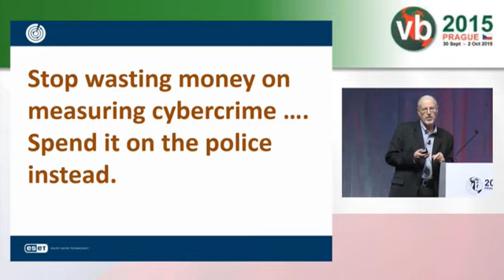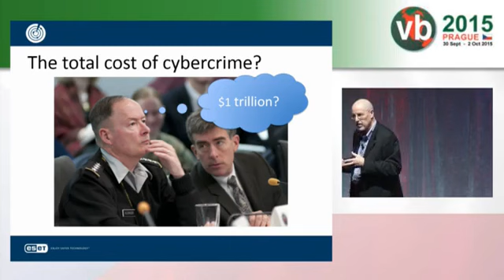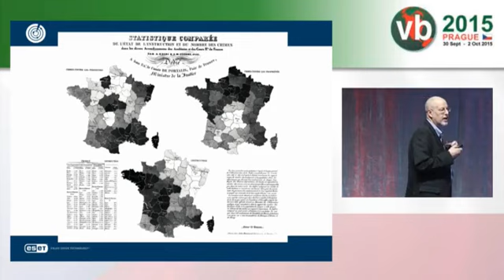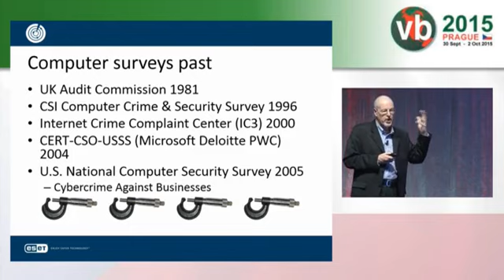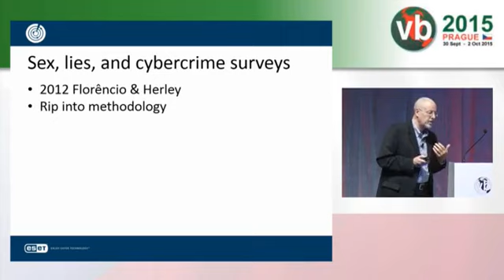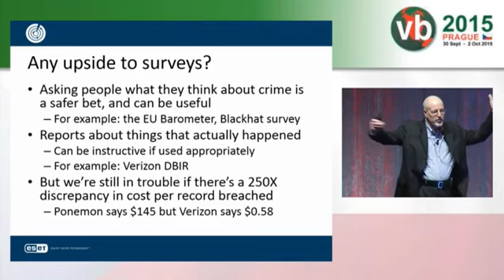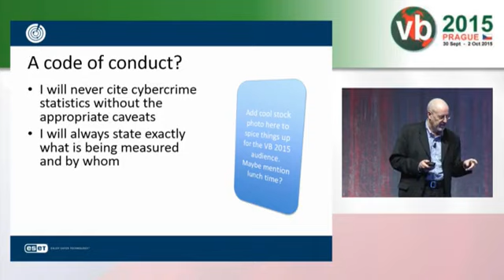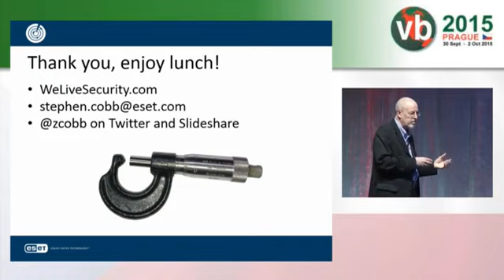Sizing cybercrime: incidents and accidents, hints and allegations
This paper was presented at VB2015 in Prague, Czech Republic at 30 September 2015.

Cybercrime certainly feels like a major threat to network security. Criminals routinely use networks to steal data, defraud companies and consumers, and disrupt normal business operation in both public and private sectors. But just how big a threat is cybercrime? For a problem long characterized as both huge and existential by politicians and industry pundits, cybercrime has largely gone unmeasured, if 'measure' is taken to mean 'ascertain the size of the problem using sound scientific methodology'.

This presentation reviews the cybercrime literature, both commercial and academic, for answers as to why we lack reliable, consistent, longitudinal data on the size and scope of the cybercrime problem. The following issues are addressed:

    The implications of government failure to measure cybercrime to the extent it measures other crimes.
    The problems inherent in outsourcing cybercrime surveys to the private sector.
    The three main categories of research deficiency in cybercrime studies.
    The inherent complexities of measuring cybercrime.
    The implications of weak cybercrime statistics for the information security effort.

The paper concludes with suggestions as to how the current dearth of reliable data may be remedied and a call to action to educate the industry on the appropriate use of available data.